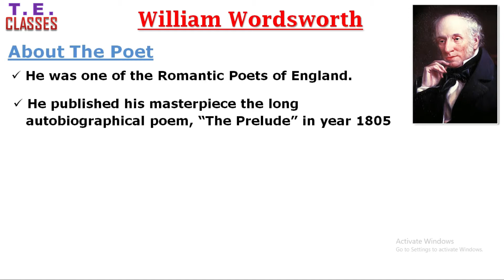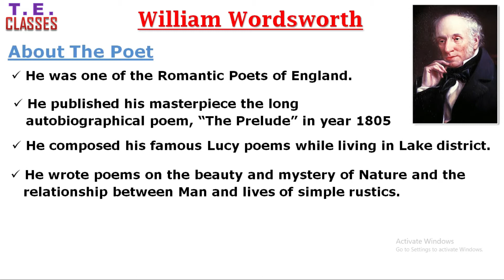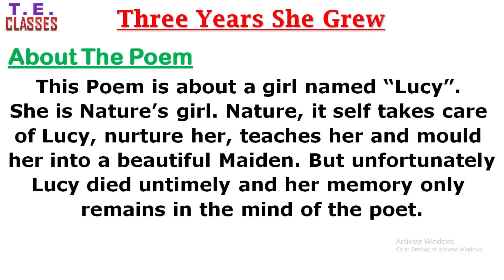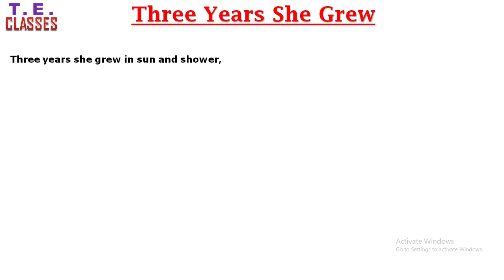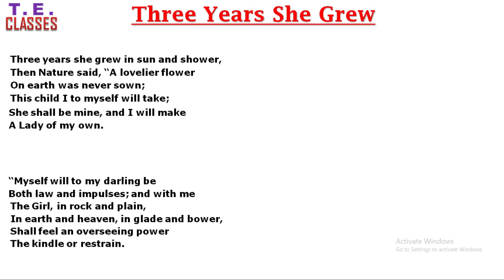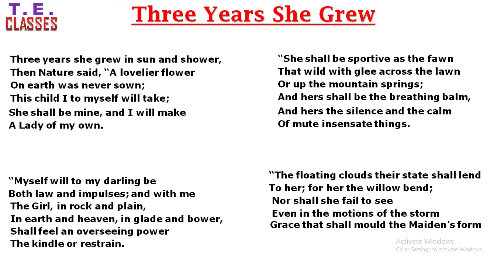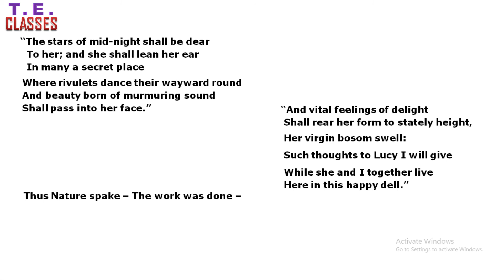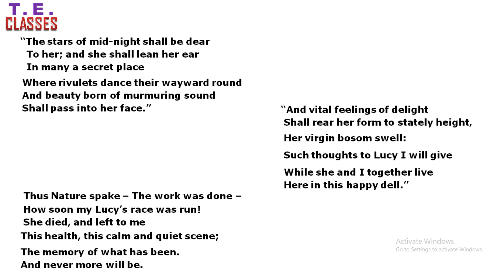Three Years She Grew | Bihar Board Class 11 Poem | Times English Classes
Three Years She Grew | Romantic Poem | By William Wordsworth.

Translation of Poem line by line in Hindi.

One of the best Poems of Wordsworth included in Lucy series.

Support me so that I could bring more educational videos for you all. We all know that spreading knowledge is a social work.

In this modern era, we all know that English is very important. Maximum communication are done in English language. So, it very important for us to learn and understand English.

This Channel will be very helpful for students. Various types of English poems, short stories, Prose well be describe in Hindi language, So that students will get to understand the content matter easily Teaching will be in very simple and easy way. Thus making it very clear about the content matter. Students understanding and imaginative power as well as their vocabulary will improve. Communication skills will also develop. Various English chapter relating to different boards will be described, so that the students of primary level will also get some advantage.